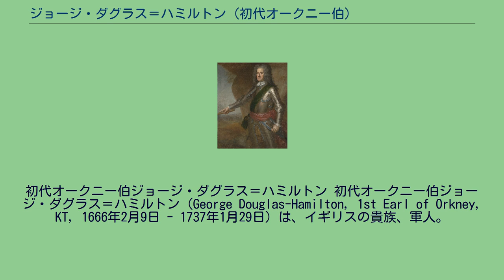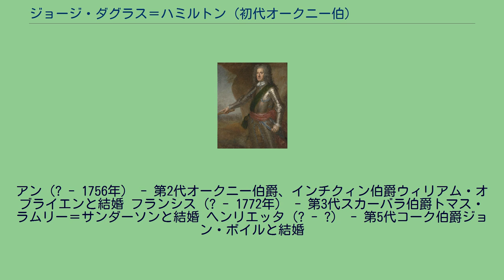ジョージ・ダグラス＝ハミルトン (初代オークニー伯)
初代オークニー伯ジョージ・ダグラス＝ハミルトン 初代オークニー伯ジョージ・ダグラス＝ハミルトン（George Douglas-Hamilton, 1st Earl of Orkney, KT, 1666年2月9日 - 1737年1月29日）は、イギリスの貴族、軍人。
イギリスの初代陸軍元帥。
1666年、ハミルトン宮殿でセルカーク伯爵ウィリアム・ダグラス＝ハミルトンとスコットランド貴族でハミルトン公爵夫人アン・ハミルトンの5男として生まれた（母アンは自らの権利としてハミルトン公爵の称号を保持していた）。
ハミルトン公ジェイムズ・ハミルトンは兄で、初代バッキンガム公ジョージ・ヴィリアーズは母方の曾祖母スーザンの弟に当たる。
叔父のダンバートン伯ジョージ・ダグラスの下でイングランド軍に従軍、ロイヤル・スコッツ第1連隊に入隊して1689年に中佐、大佐に昇進してイングランド王兼オランダ総督ウィリアム3世に従いウィリアマイト戦争で1690年のボイン川の戦い、翌1691年のオーグリムの戦いに参戦した。
大同盟戦争でロイヤル・フュージリアーズ連隊に異動して1692年のステーンケルケの戦いに参戦、再び第1連隊に戻り1695年の第二次ナミュール包囲戦に加わり、この戦いで重傷を負ったが准将に昇進した。
同年に親戚に当たるヴィリアーズ家出身のエリザベス・ヴィリアーズと結婚、翌1696年にスコットランド貴族としてオークニー伯爵、カークウォール子爵に叙爵された。
スペイン継承戦争では少将になりイングランド軍の総司令官マールバラ公ジョン・チャーチルに従い各地を転戦、1704年のブレンハイムの戦いでは中央で戦闘に加わり、終盤でブレンハイムのフランス軍を降伏させた功績で中将に昇進した。
1706年のラミイの戦いで右翼を率いて奮戦、1708年のアウデナールデの戦いにも加わったが、翌1709年のマルプラケの戦いでは大損害を被っている。
終戦までスペイン領ネーデルラントで戦い抜き、終戦後は将軍となり第1連隊隊長にも任じられた。
ジョージ1世の下では名誉を与えられ王室執事、エディンバラ城の城代、ラナークシャー統監、バージニア植民地総督となり、1736年にイギリスの初代陸軍元帥となった。
翌1737年に70歳で死去、娘のアンが爵位を継承、以後アンの子孫がオークニー伯位を継承していった。
1695年、初代バッキンガム公の甥に当たるサー・エドワード・ヴィリアーズの娘エリザベスと結婚、3人の子を儲けた。
アン（? - 1756年） - 第2代オークニー伯爵、インチクィン伯爵ウィリアム・オブライエンと結婚 フランシス（? - 1772年） - 第3代スカーバラ伯爵トマス・ラムリー＝サンダーソンと結婚 ヘンリエッタ（? - ?） - 第5代コーク伯爵ジョン・ボイルと結婚